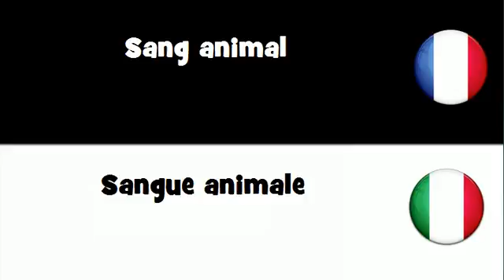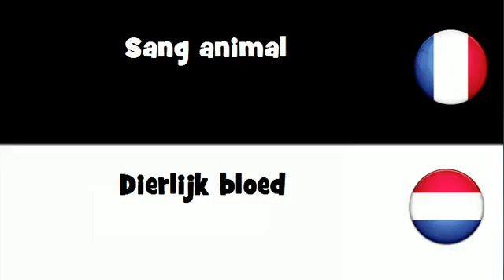Dites le en 20 langues # Sang animal